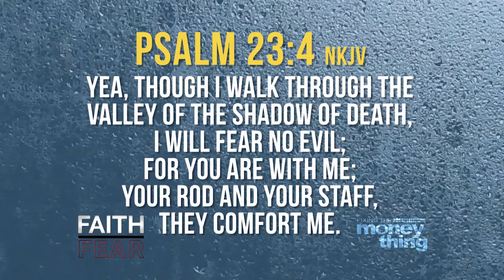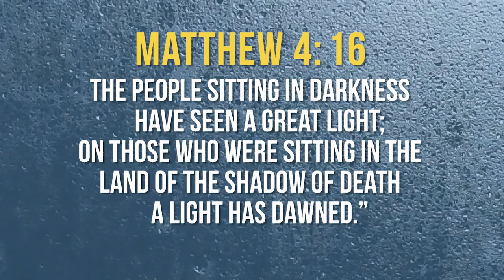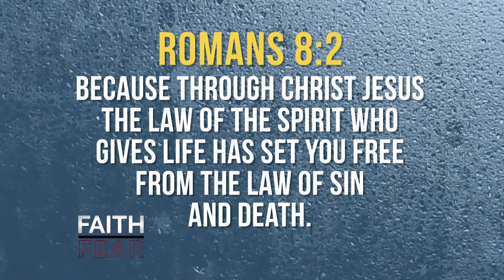Faith Over Fear Pt. 1 | Gary Keesee